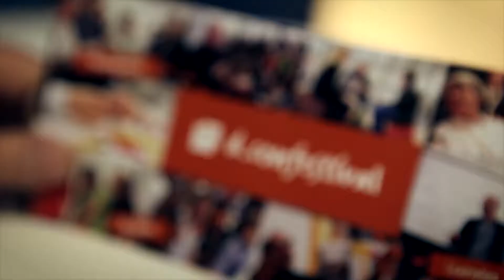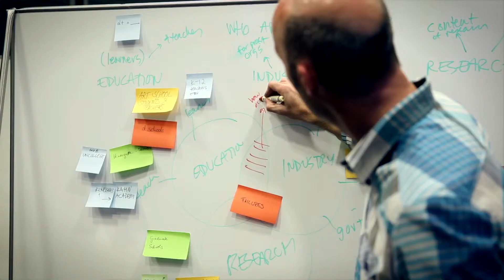DConfestival Steering Committee